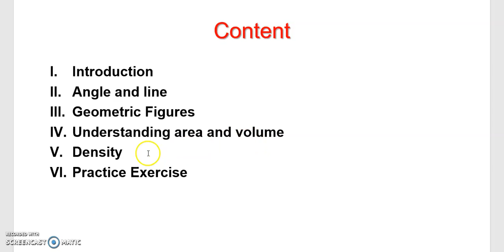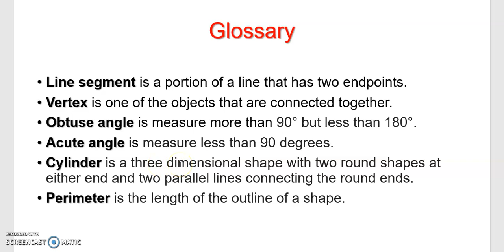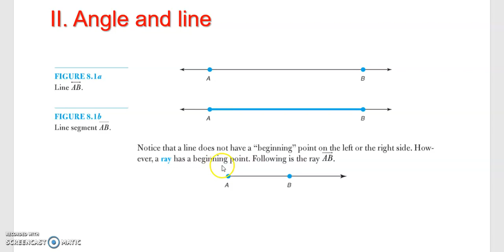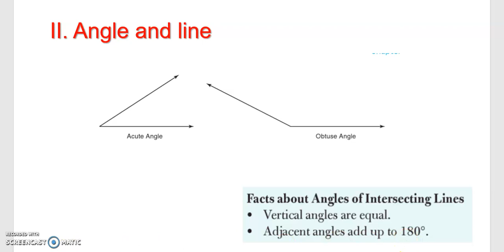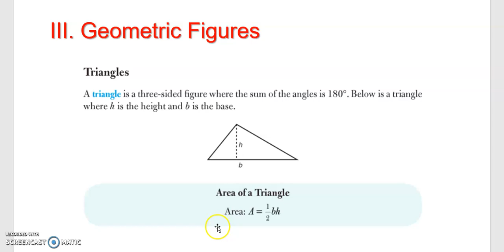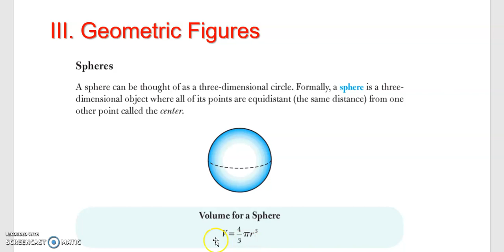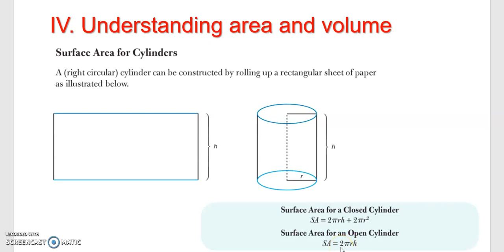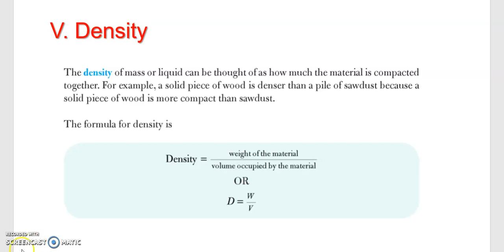Pre Record video for session 8